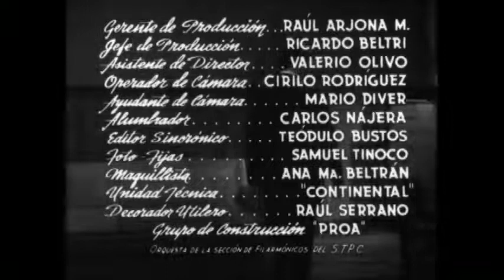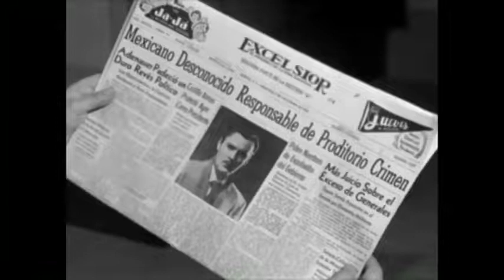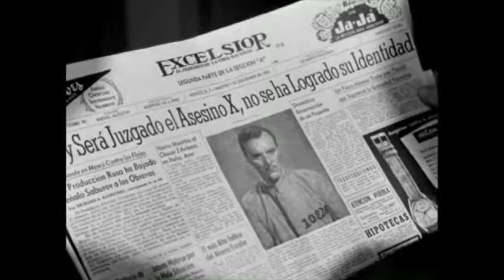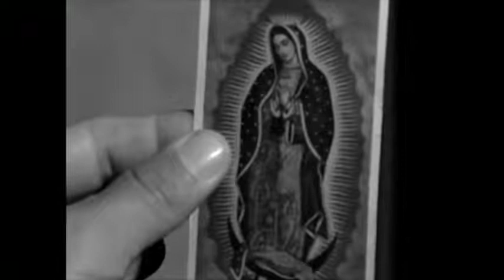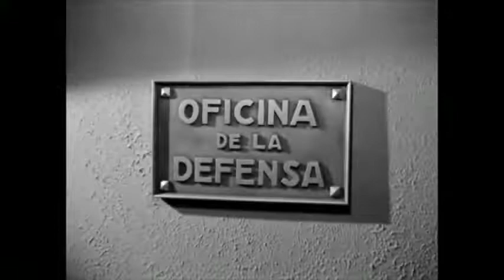el aniquilador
ASI TE APARECERA MAS CONTENIDO PARA QUE VISUALICES.

AMIGOS ESTA ES UNA MUY BUENA PELICULA EN LO PERSONAL SE LAS RECOMIENDO.
ES UNA GRAN HISTORIA MUY ENTRETENIDA AMI ME ENCANTO EN LO PERSONAL. SALUDOS

Reparto
Carlos López Moctezuma, Manolo Fábregas, Prudencia Grifell, Maricruz Olivier, Miguel Ángel Ferriz, Miguel Manzano, Rafael Banquells, Lupe Inclán, Antonio Raxel, Fernando Mendoza, Arturo Soto Rangel, José Muñoz, Salvador Lozano, Chel López, Rafael Estrada

Sinopsis
Un desconocido llega a un departamento, decide esperar y dar un recibimiento sorpresa al habitante. Éste llega a casa y abre su caja fuerte, entonces el misterioso hombre le apunta con una pistola, le dispara y el habitante muere. No toma o roba el dinero de la caja fuerte. Posteriormente, el asesino llega a la estación de policía a confesar el crimen que ha cometido y a entregarse a la justicia. Confirmado que ha cometido el asesinato, se le retiene. Entonces comienza la odisea de su abogado por defenderlo, a pesar de que el ahora llamado Asesino X, hace todo por evitar que así sea.